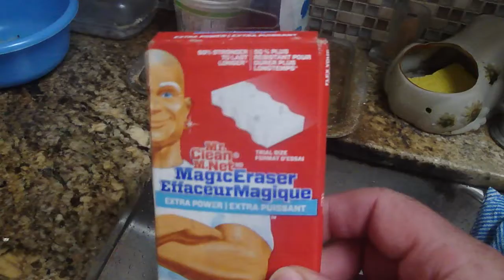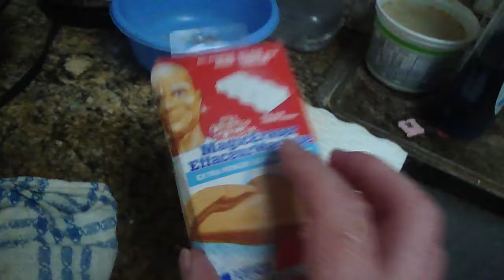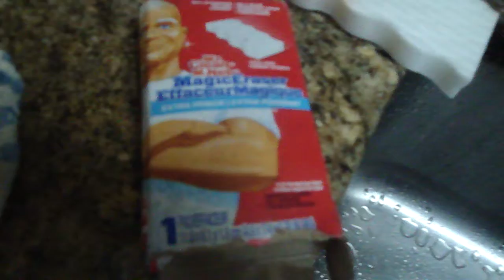review mr clean sponge end summer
review mr clean sponge  tryed a demo with dishes   end summer